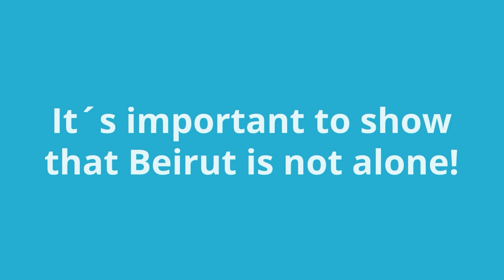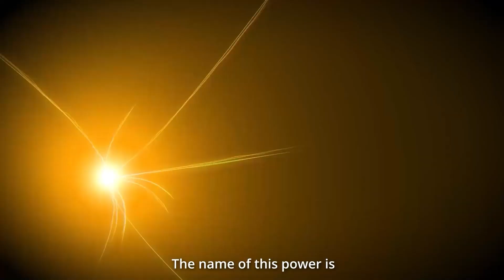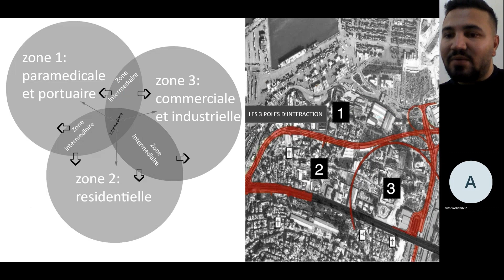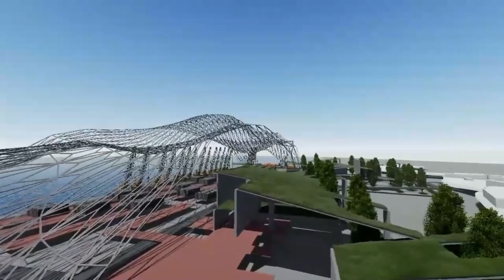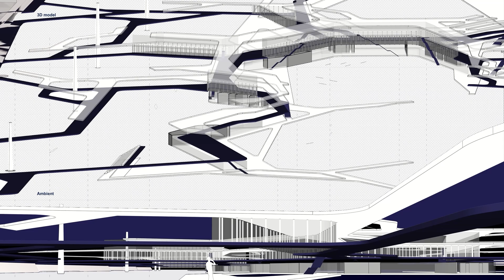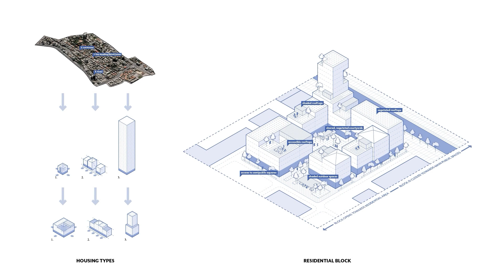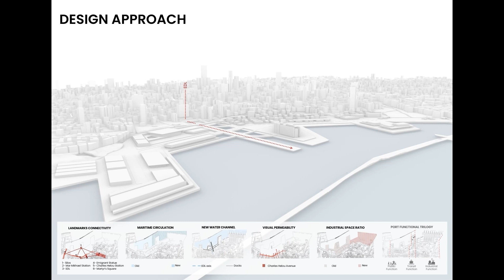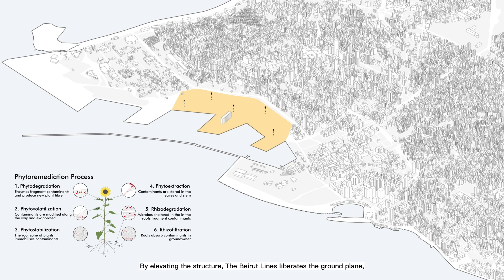Inspireli Beirut Port Renewal Competition has its WINNERS!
VIDEO from the Beirut Port Competition Ceremony!
We were not able to live stream the Winners ceremony for the Beirut port Competition, but here we are bringing you the VIDEO from the Gala Eve on Sept 8, 2022 from the Sursock Museum in Beirut, Lebanon.

So get your popcorn and sit back to enjoy the winning designs, honorary mentions and public choice winners!